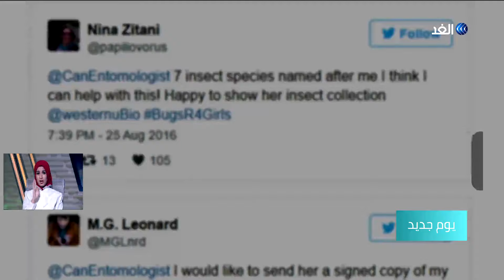تنمر عليها الأطفال بسبب حبها للحشرات فغيرت مكالمة حياتها.. كيف؟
صوفيا طفلة كندية تنمر عليها الكثير من الأطفال كونها تحب الحشرات ولديها فضول كبير في التعرف على تشريح تلك الحشرات ووظائف أعضائها والتطور الخاص بها

 ولكن بمجرد اتصال عابر أجرته والدتها تغير كل شيء لتتحول الطفلة من ضحية للتنمر إلى عالمة في هذا المجال.
دعونا نتعرف في التقرير كيف غيرت هذه المكالمة حياة تلك الطفلة.